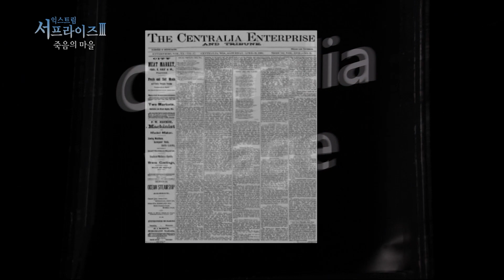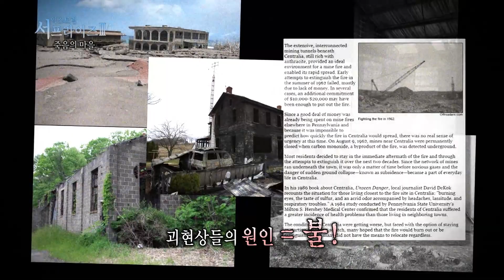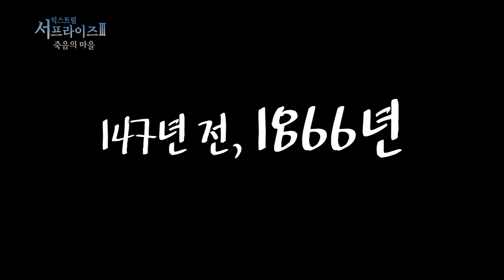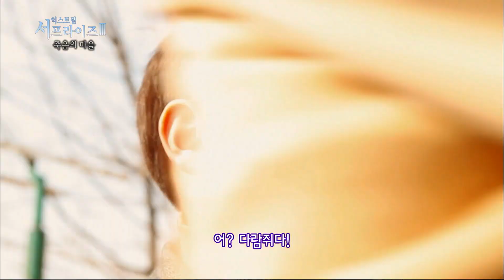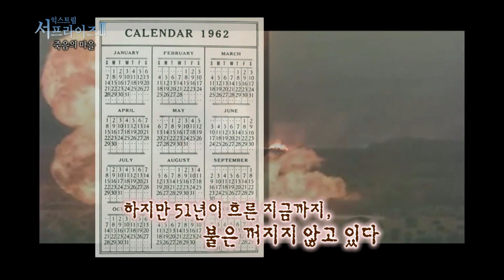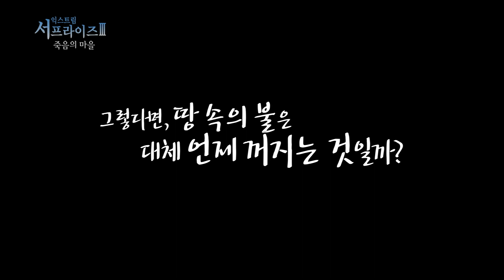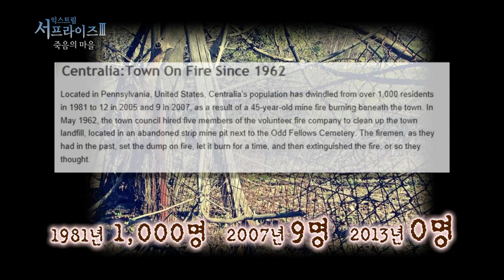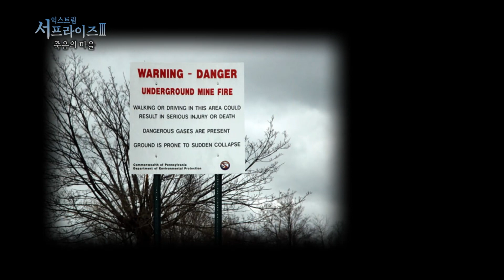[다시보는 서프라이즈] 마을 전체를 뒤덮은 공동묘지, 펜실베니아 죽음의 마을 MBC160831방송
"산업혁명이 활기를 띠던 19세기 후반
검은 황금이라 불리던 무연탄이 매장돼있다는 사실이 알려지면서
주목을 받았던 마을 센트레일리아 .
하지만 인간의 사소한 실수 때문에 마을 전체가 불타오르면서
센트레일리아 마을은 죽음의 마을로 전락하고 말았던 것이다."
»익스트림 서프라이즈 121회_'죽음의 마을'편